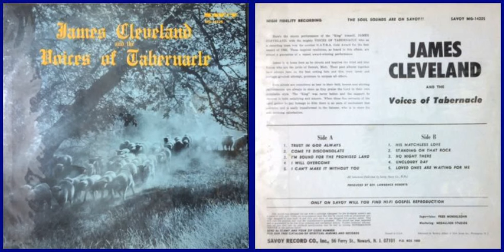James Cleveland & The Voices of Tabernacle / His Matchless Love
Track B-1 on "James Cleveland  And The Voices Of Tabernacle" (1969)